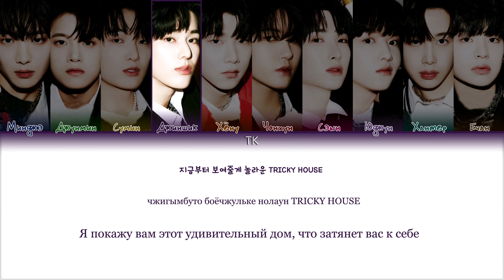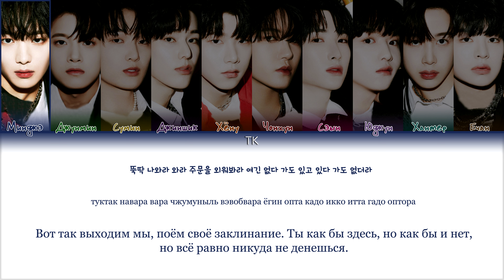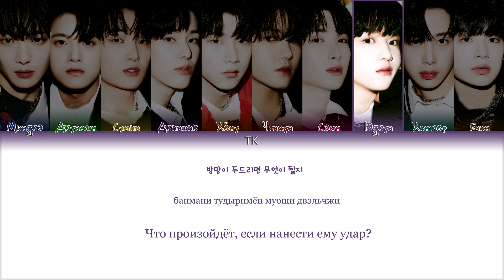xikers – TRICKY HOUSE [ПЕРЕВОД НА РУССКИЙ/КИРИЛЛИЗАЦИЯ Color Coded Lyrics]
• Артист: xikers (싸이커스)
• Песня: TRICKY HOUSE
• Альбом: House of Tricky : Doorbell Ringing
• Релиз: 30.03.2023